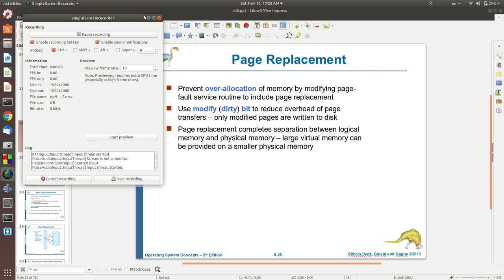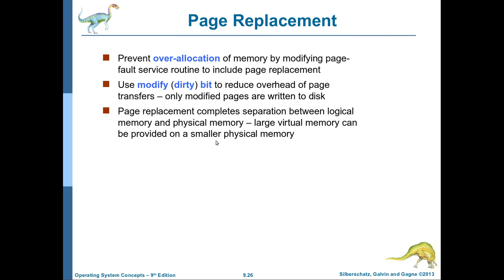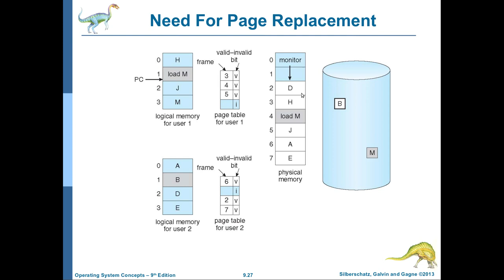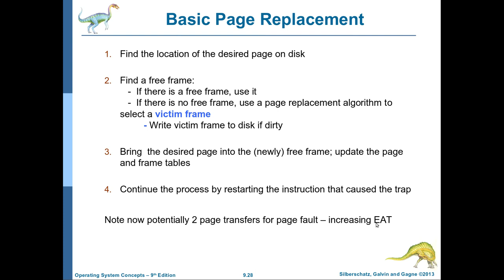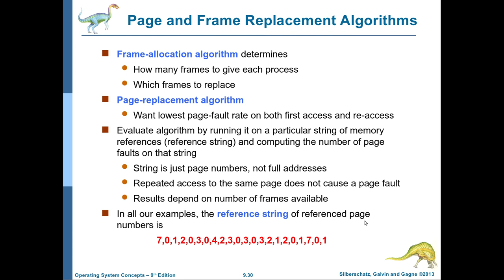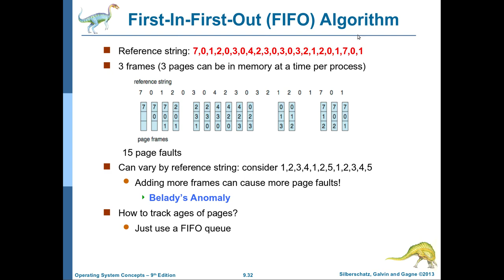نظم التشغيل-56: الفصل التاسع (الجزء الثالث) Page Replacement Algorithms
يتناول هذا الفيديو شرح اساسيات واسباب استبدال الصفحات في الذاكرة الرئيسية وكيفية المقارنة بين الخوارزميات المختلفة للأستبدال.
في الفيديو القادم سيتم الحديث عن اشهر خوارزميات الاستبدال ومميزات كل منها